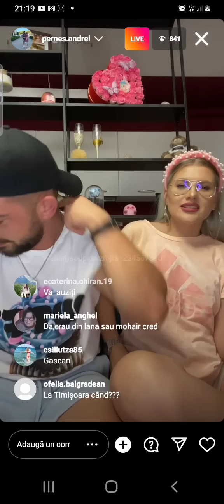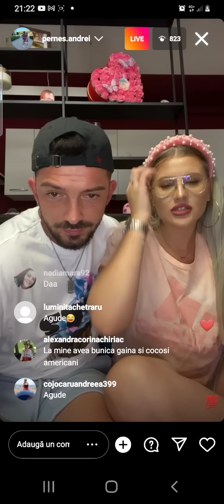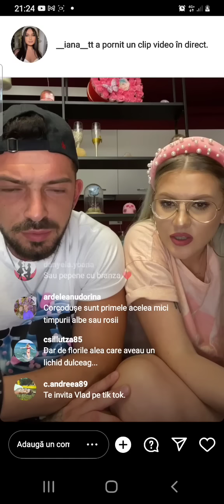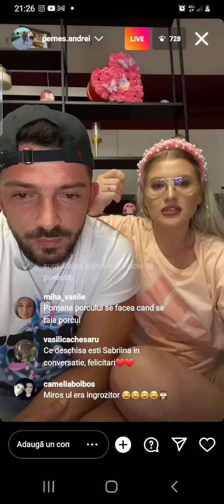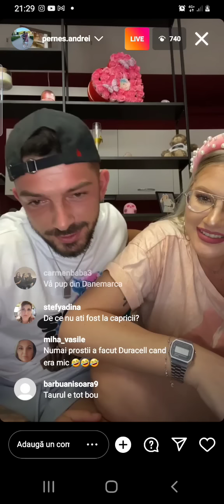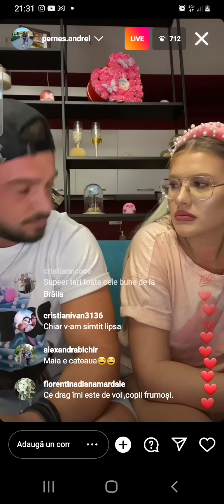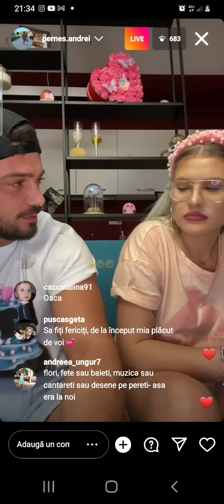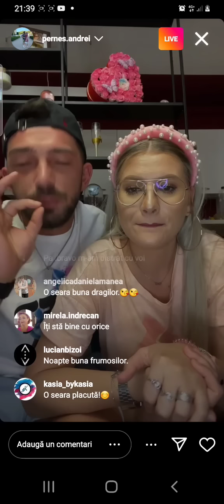❌❌Sabrina și Perneș...multa voie buna/ amintiri 🙈👏🎉